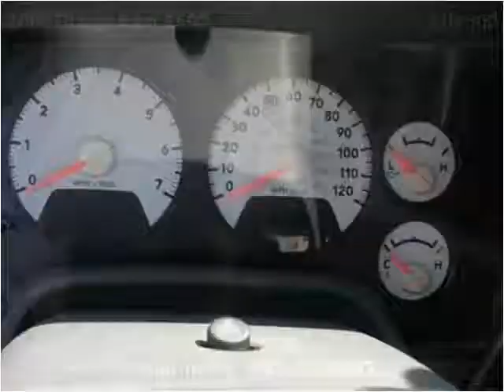2006 Dodge Ram 1500 Used Cars Bradenton FL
This 2006 Dodge Ram 1500 is available from Sunny Florida Motors.